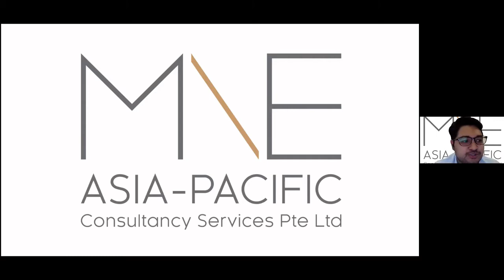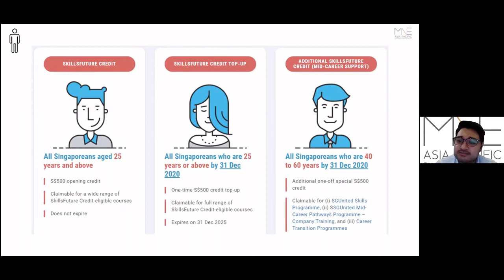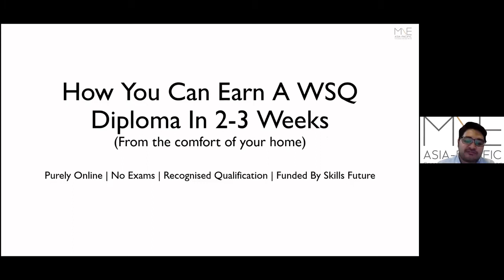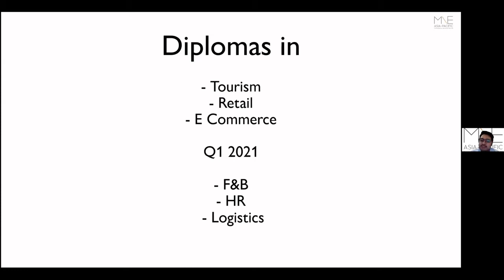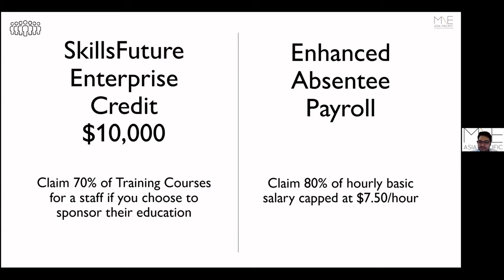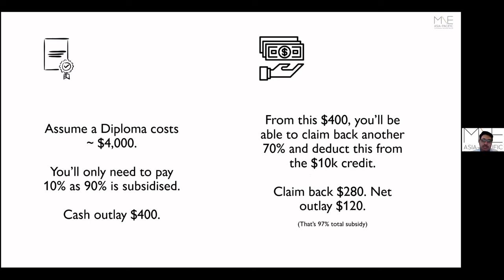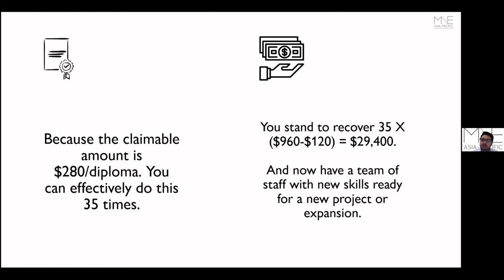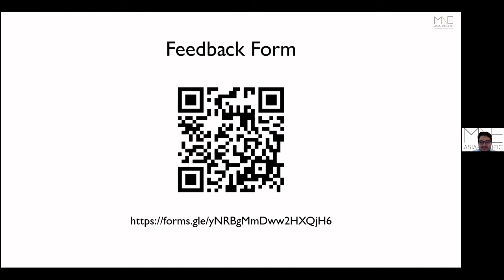ASPS YEMG Meeting 30Dec2020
Talk organized by Association of Singapore Professional Speakers for the joint session together with YEMG Group.